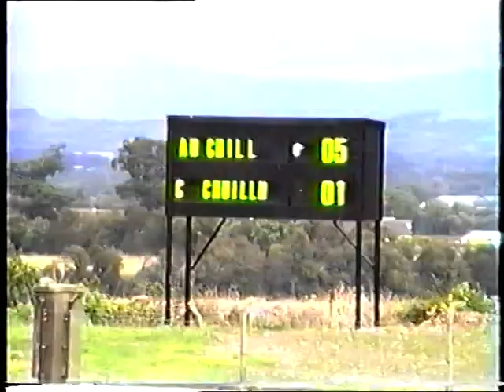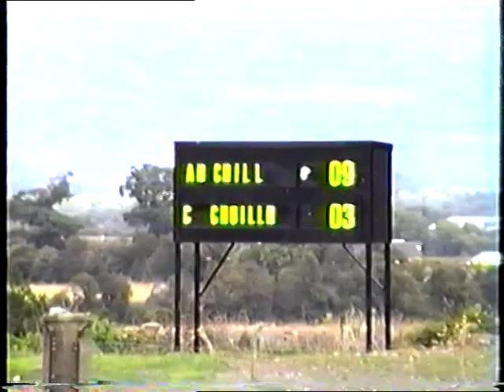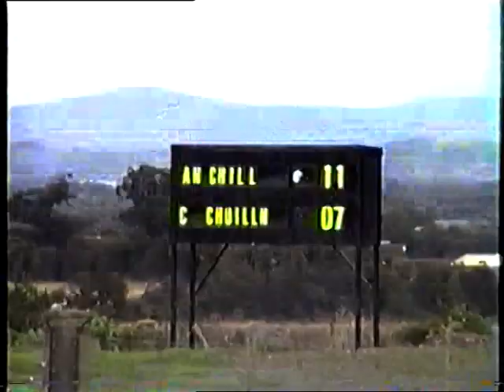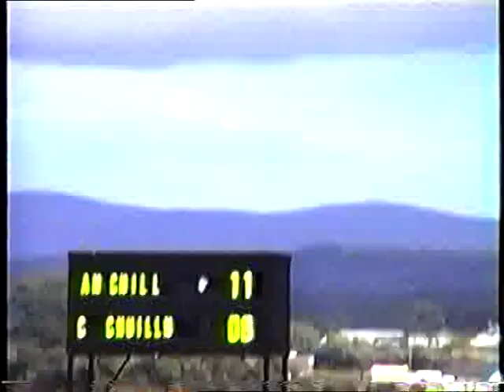Kildare GAA County Junior Football Finals A Kill v Kilcullen & B Kill v Caragh, 30th August 1992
On Sunday the 30th of August 1992, Kill GAA Club contested both Kildare Junior Football Finals in St Conleths Park Newbridge.
It was a historic day for the club as both teams were victorious in hard fought victories against Caragh in the B Final, and Kilcullen in the A.
With grateful thanks to Martina Behan for finding and converting the footage.
This video is dedicated to our dear departed friend, Ronan Lugser Hadnett RIP, a player on the '92  A panel who passed away on the 13th of September 2022.
A man of great character and humour, who fought hard in life as much as he did on the field of play.
Ní Bheidh A Leithéid Ann Arís.